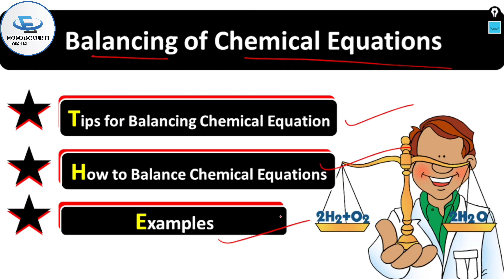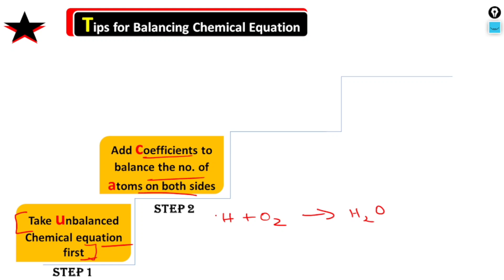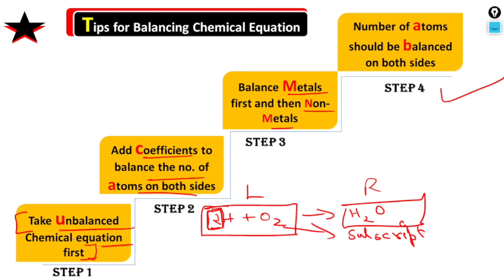Balancing of Chemical Equations | Tips,Method and Examples | Class 10 Science Chapter 1 | Chemistry